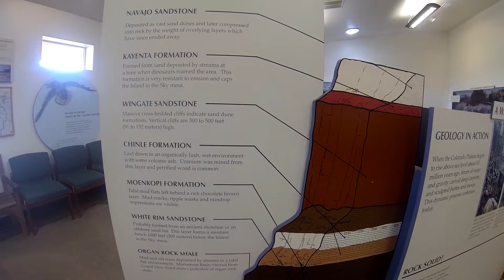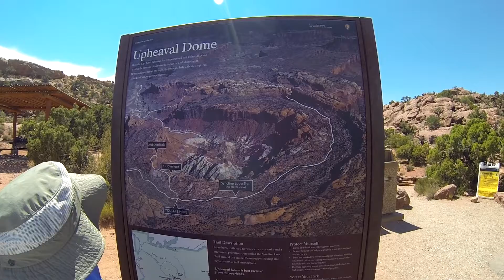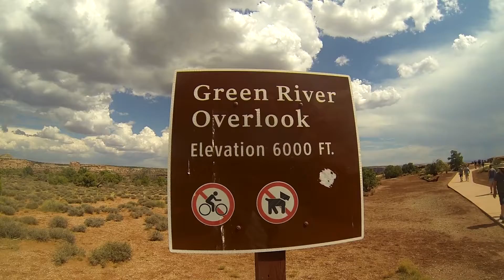SW US Day 3 July 15th 2017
Abbott Family Vacation 2017 - Southwest US
Day 3 Canyonlands